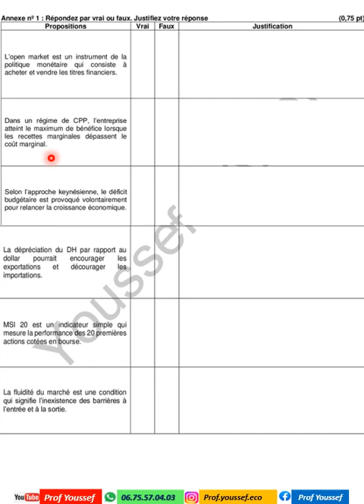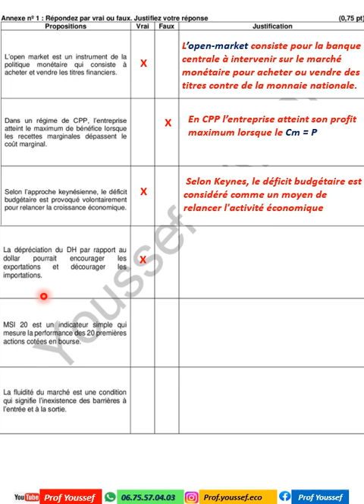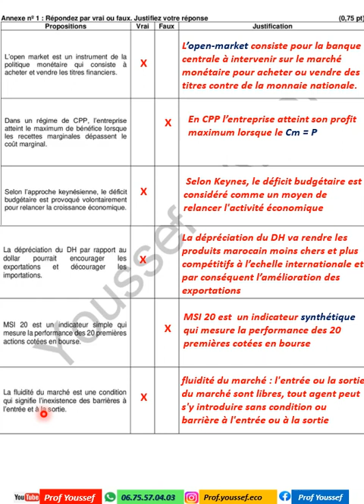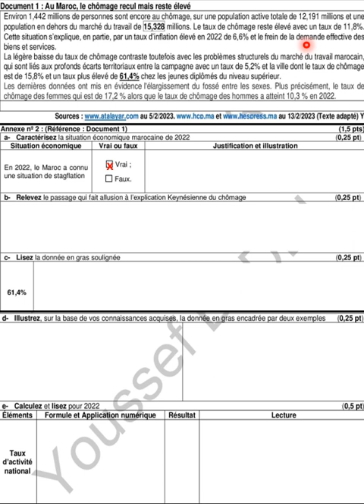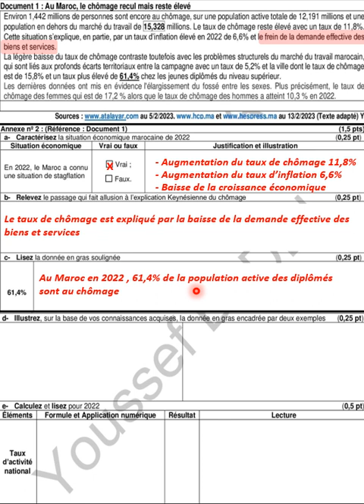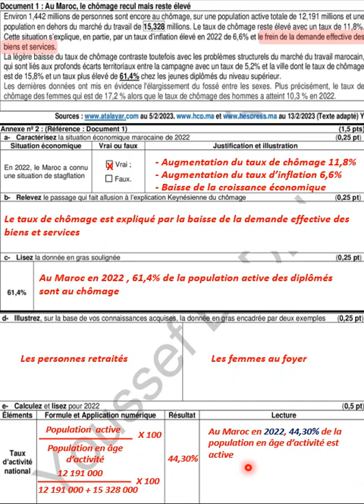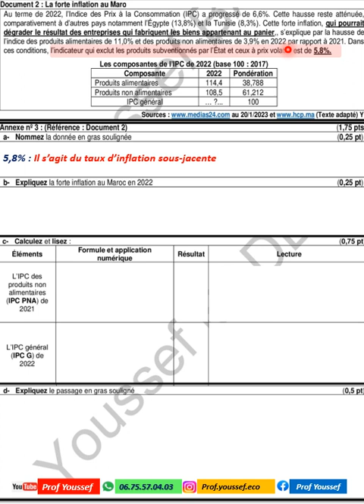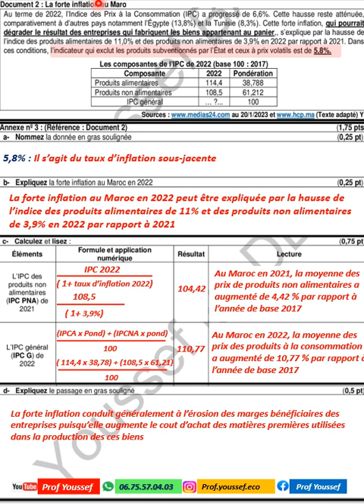2BAC CORRECTION SIMILI 2023 EN ECONOMIE GENERALE ( PARTIE 1)